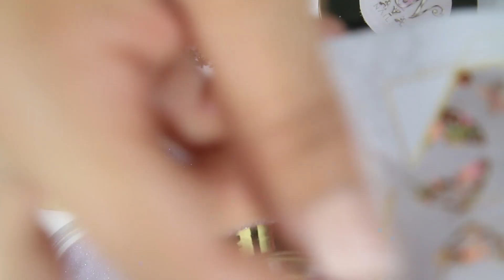💜uñas acrilicas moradas con ojitas otoñales 🍂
Con María Hernandez compre toda la hermosa decoración del día de hoy logos típs y de más podrás encontrar con ella ya con años conociéndola te la recomiendo mucho 😍💐💅🏼

Rod accesorios tienda en línea

Ellos se encuentran ubicados en Guadalajara mexico dirección aquí ⬇️
Paseo Hospicio 22, San Juan de Dios, 44360 Guadalajara, Jal., México

Instagram de rod accesorios

💅🏼💎DREAMS💎💅🏼
Ya está disponible en exótics nails a solo 18 dólares con mi cupón mayas10 muy pocas ya

Estos son los típs que aplique el día de hoy de exótics nails mi cupón.

Muchísimas gracias por acompañarme en este nuevo video te lo
Agradezco de corazón 💓

Facebook mayas ortis

Página Facebook mayas nails

Intagram mayas nails